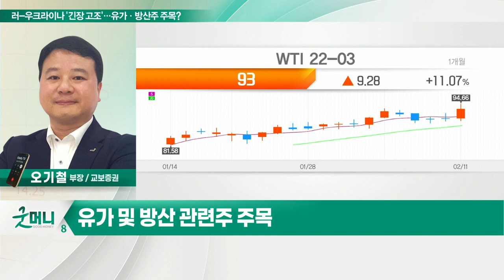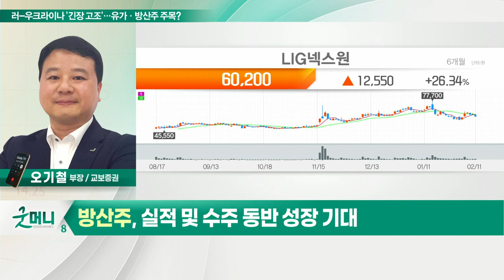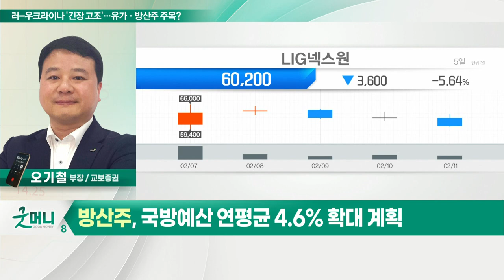러-우크라이나 '긴장 고조'… 유가·방산주 주목?_정성일의 투자 인사이트 (20220214)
- 미국·영국 등 우크라이나서 자국민 출국 권고
- 바이든-푸틴 통화에도 돌파구 마련 못해
- '러 우크라 침공' 공포에 글로벌 금융시장 휘청

유가 및 방산 관련주
- 정유주, 유가·정제마진 상승에 실적 호조
- 정유주, "JP모건, 유가 120~150달러 간다"
- SK이노베이션, S-Oil 등 관심
- 방산주, 실적 및 수주 동반 성장 기대
- 방산주, 국방예산 연평균 4.6% 확대 계획
- LIG넥스원, 연말 잔고 11조 원 기대